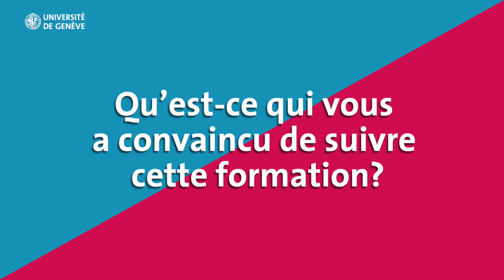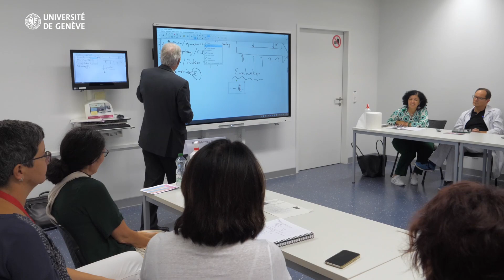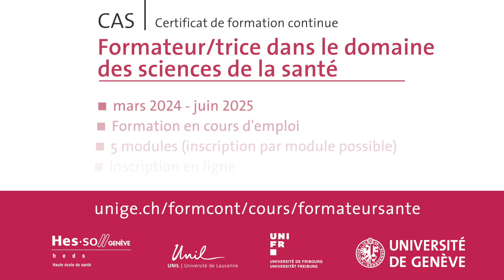Témoignage Dr Tommi Rocca, alumnus CAS Formateur/trice dans le domaine des sciences de la santé 2022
Informations sur le CAS Formateur/trice dans le domaine des sciences de la santé 2024